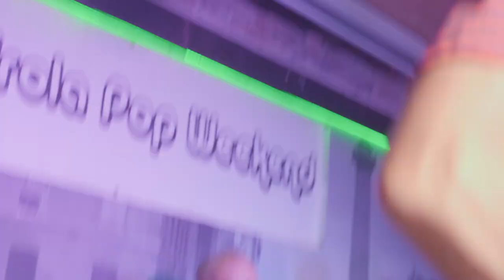11- Agentes Secretos - Malaga es mi Ciudad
Fuengirola Pop Weekend - 19 julio 2018